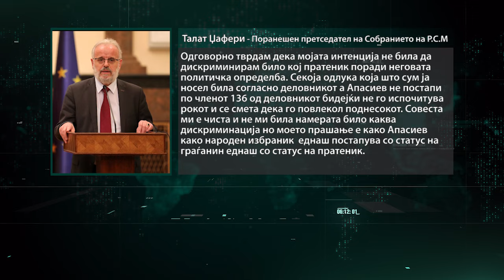Лидерот на Левица Апасиев и експретседателот на Собранието Џафери се судрија и во Уставниот суд